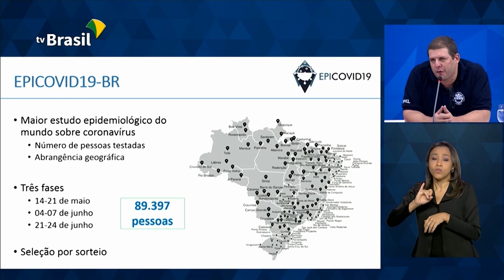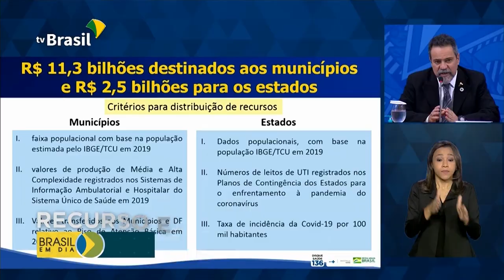Divulgado resultado de estudo sobre Covid-19 no Brasil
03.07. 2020 - Ministério da Saúde divulga resultado do maior estudo sobre a covid-19 realizado no Brasil. Pesquisa entrevistou e testou mais de 89 mil pessoas em todas as regiões do país.